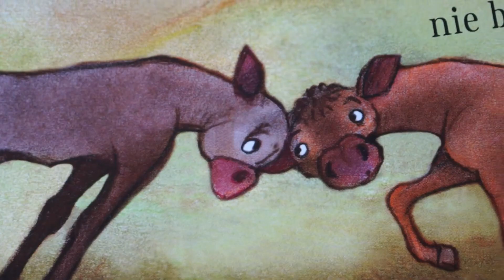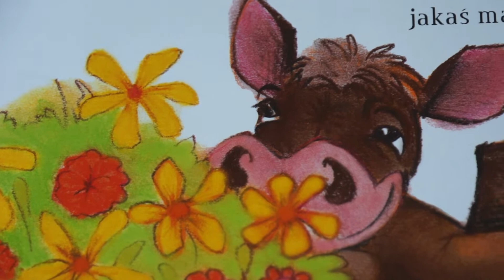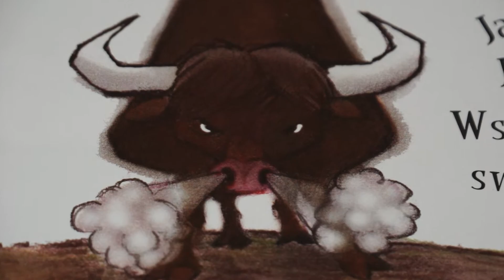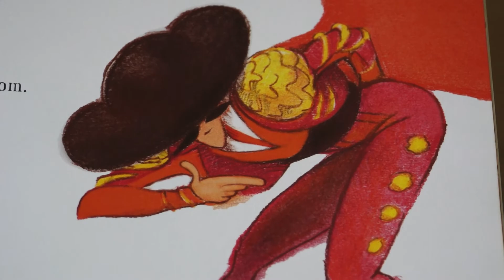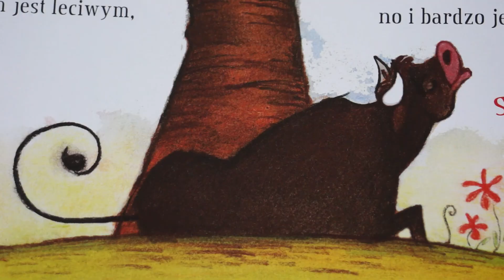Czytanie na ekranie spotkanie 12 Nadia Krzyżkowiak 26 03 2021